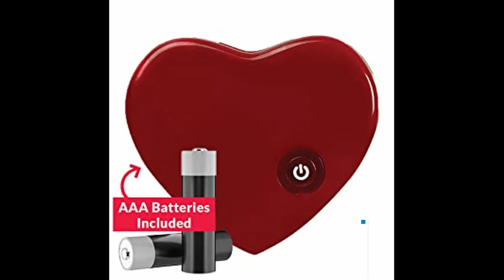BIG DRAMA ANNOUNCEMENT & HUGE CHANNEL UPDATE!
This is the biggest channel update of all time!

-Snuggle Puppy Behavioral Aid Toy Dog